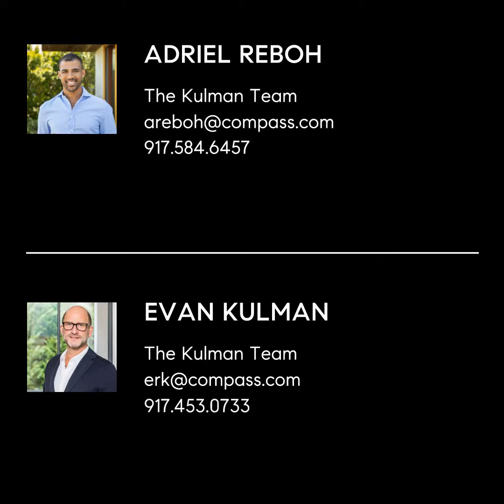60 Harbor Drive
Sited on Sag Harbor Cove, this quintessential Bay Point Contemporary home is the rare waterfront opportunity you have been waiting for. Enjoy as is, or create your dream home in this one of a kind Sag Harbor community. Features include 3 bedrooms, 2.5 bathrooms and 2,738 square feet of light filled living space with stunning eastern facing water views of Sag Harbor Village from every vantage point. The common areas open to the outdoor deck, which creates a seamless flow between inside and outside, and allows for plenty of room for entertaining. The first floor primary suite features an outdoor balcony as well. Outdoors, enjoy 120' of water frontage plus a dock that affords access to the surrounding coves, bays, and Long Island Sound beyond. Best value!